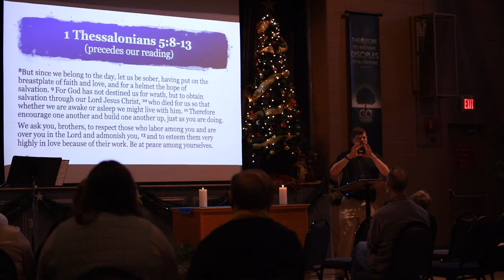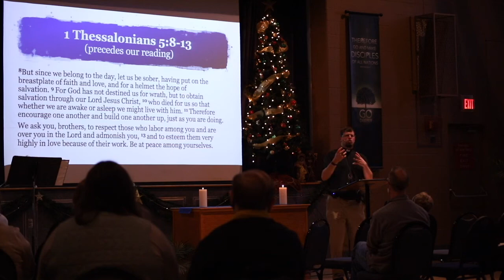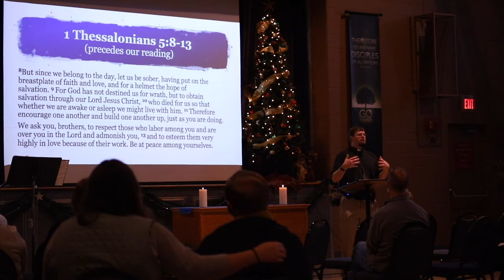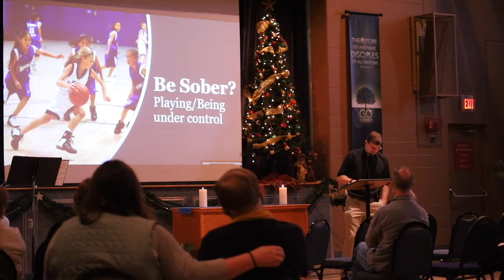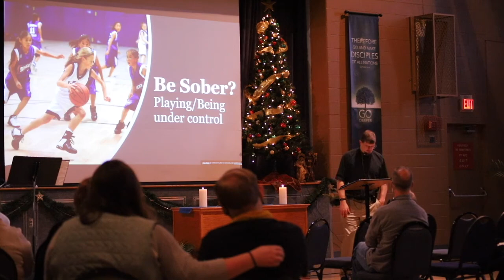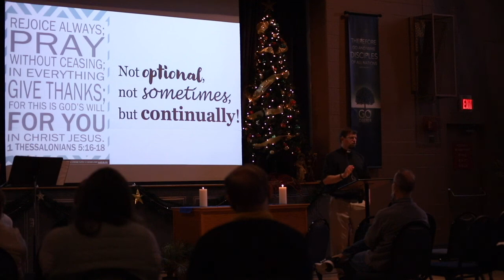Game Plan | "What is the Game Plan?"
On December 13, 2020, Pastor Greg Enterline continues with his sermon series entitled, "Game Plan." This week, he is focusing on "What is the Game Plan?"

Thumbnail Graphics by:
Nathan Behmlander